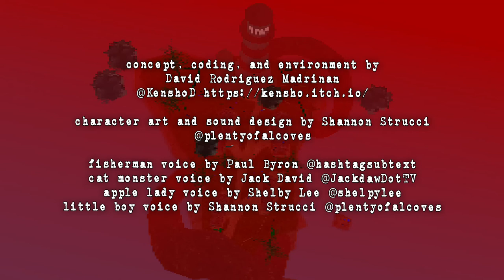SMALLS ISLAND WOES - Repair A Tiny Island's Completely Normal Lighthouse - No Commentary (FULL GAME)